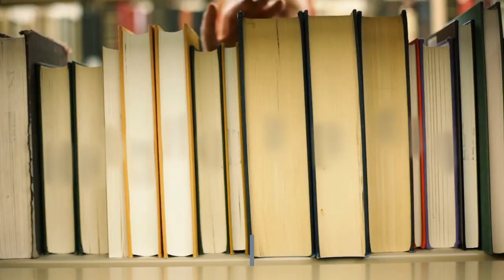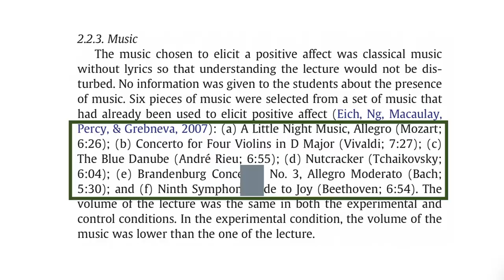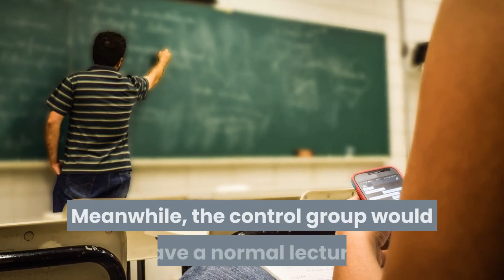Should you listen to music while studying?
Hi my friends, in this video we will be exploring how listening may improve learning and test performance. Enjoy!